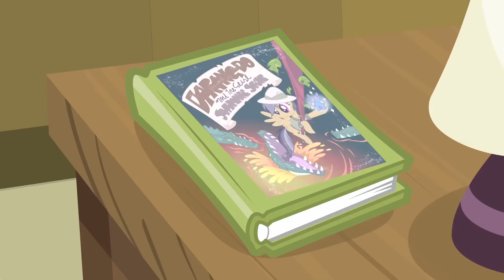My Little Pony | The Main 6 vs The Changelings (A Canterlot Wedding) | MLP: FiM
My Little Pony | The Main 6 vs The Changelings (A Canterlot Wedding) | MLP: FiM | My Little Pony | A Canterlot Wedding - Part 2 | My Little Pony Friendship is Magic | MLP: FiM